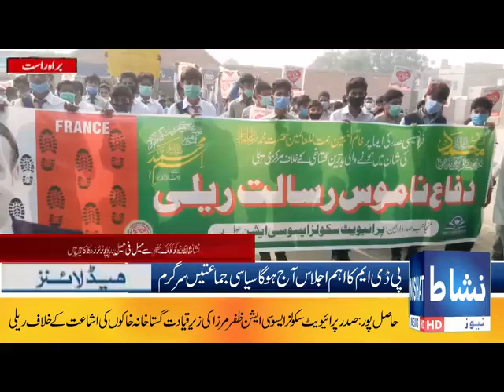Protest rally against French President over publication of blasphemous sketches by Private Schools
Protest rally against French President over publication of blasphemous sketches by Private Schools Association Hasilpur